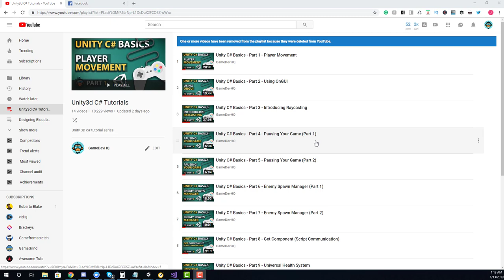Unity3d C# Tutorials Playlist